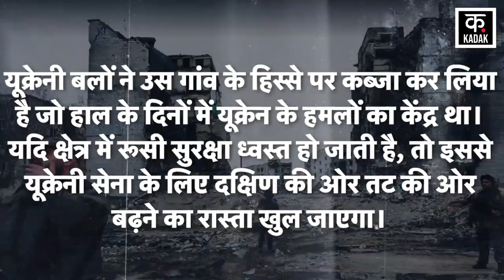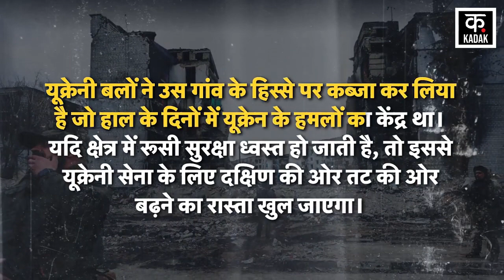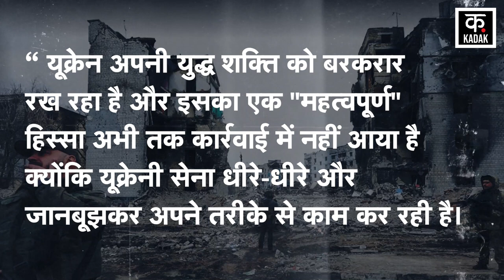Russia Ukraine War: America का बड़ा दावा, Zelensky की सेना दे रही Putin Army को करारा जवाब |Top News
It is about one and half year since the war between Russia and Ukraine started. The result has not come out yet, but there has been a lot of change in the style of war from the beginning till now. In the initial phase, where Russia used to have a heavy upper hand, now Ukraine is also seen giving equal competition. The battle seems to be gaining momentum. Talking about Russia, it had recently called for an air strike on the capital city of Kiev on Tuesday morning itself. Earlier on Sunday, Ukraine's port city of Odessa was strongly attacked with a missile, in which one person was killed, while 22 people were injured. Within a month, Russian troops carried out 6 major airstrikes on the capital Kiev.
रुस और यूक्रेन के युद्ध  को शुरु हुए लगभग डेढ़ साल होने को  हैं । नतीजा  तो अभी तक कुछ नहीं निकला लेकिन शुरू से अब तक युद्ध के अंदाज में काफी बदलाव आ गया है । शुरुआती दौर में जहां रूस का पलड़ा भारी रहता था अब यूक्रेन भी बराबर की टक्कर देता नजर आता है। लड़ाई में तेजी नजर आ रही है । रुस की बात करे तो उसने  हाल ही में  राजधानी कीव पर मंगलवार सुबह ही  हवाई हमला बोला था । इससे पहले रविवार को यूक्रेन के बंदरगाह शहर ओडेसा पर मिसाइल से जोरदार हमला बोला था जिसमें  एक शख्स की मौत हो गई थी, जबकि 22 लोग घायल हो गए थे। एक महीने के अंदर राजधानी कीव पर रूसी सैनिकों ने 6 बार बड़ी एयरस्ट्राइक की.